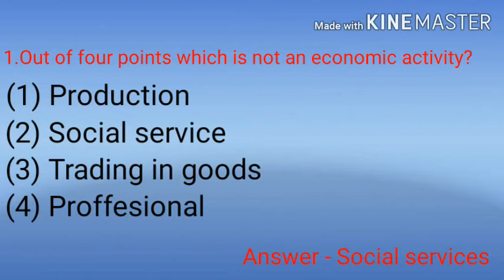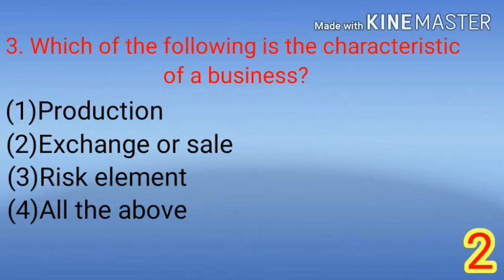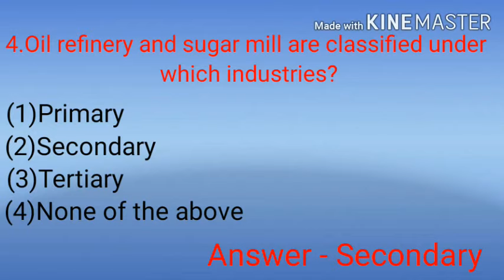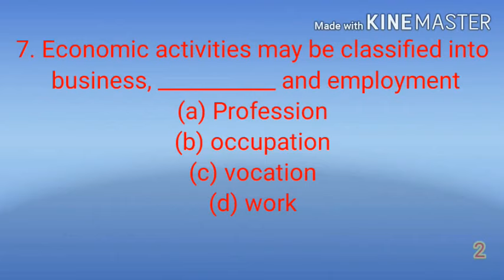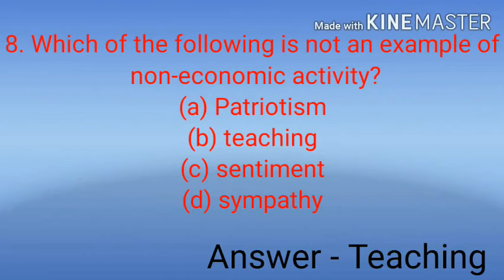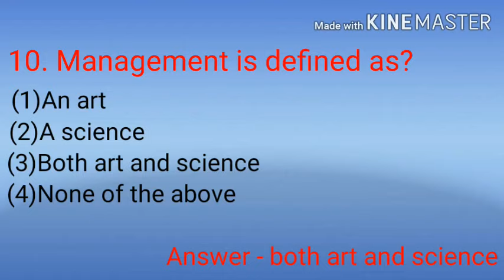CLASS 11 BUSINESS STUDIES LESSON 1 - NATURE AND PURPOSE OF BUSINESS OBJECTIVE QUESTION || MCQ'S TEST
CLASS 11 BUSINESS STUDIES ALL CHAPTER MCQ'S

Download PDF - (Note) 👉First watch the video because some of the most important questions are only in this video not in pdf

business studies
business studies class 11
business studies class 11 lesson 1
business studies class 11 lesson 1 nature and purpose of business
business studies class 11 lesson 1 nature and purpose of business objective question
business studies class 11 lesson 1 nature and purpose of business objective question and MCQ's
business studies class 11 lesson 1 nature and purpose of business MCQ's
business studies class 11 lesson 1 nature and purpose of business short answer question
business studies class 11 lesson 1 nature and purpose of business objectives
objective question of class 11
objective question of class 11 business studies
objective question of class 11 business studies lesson 1
objective question of class 11 business studies chapter 1
objective question of class 11 business studies lesson 1 nature and purpose of business